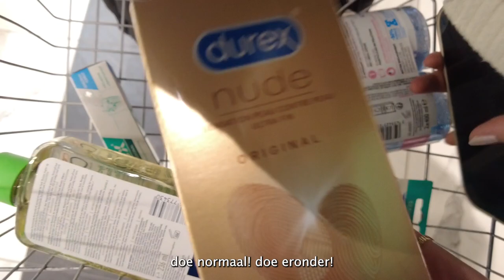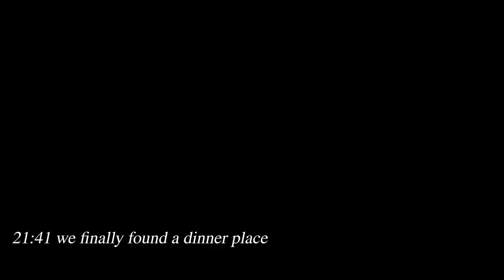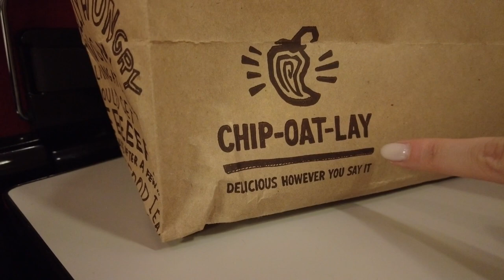5 Days in Paris VLOG | with friends (ft. Jackson Wang)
Traveled to Paris for 5 days and I had so much fun, hope you all can enjoy the video as much as I do :)

00:00 - Intro
00:10 - Day 1
01:34 - Day 2
07:22 - Day 3
10:56 - Day 4
13:18 - Day 5
19:28 - Outro